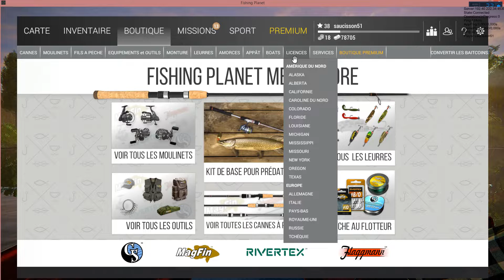[FR] [TUTO] Fishing Planet Truite Trophée Lac Falcon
salut a tous voici ou trouver quelque truites trophée